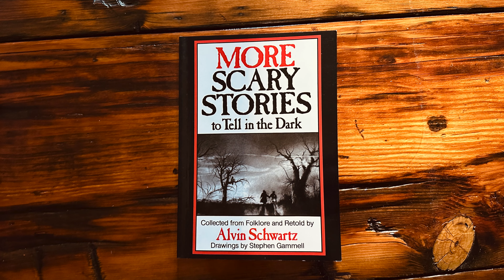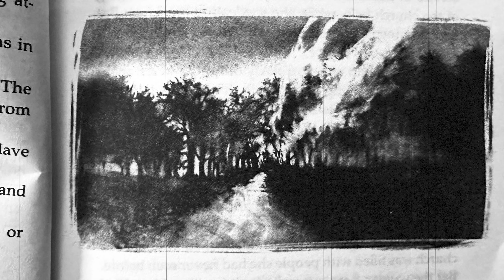The Wreck - More Scary Stories to Tell in the Dark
Today’s story is from More Scary Stories to Tell in the Dark, by Alvin Schwartz. Drawings by Stephen Gammell. Story is from the second volume. Titled “The Wreck ” Pages 4-5, read by Matt from Nightmare365 Youtube Channel.

Music used in the video found here: By Dream-Protocol

After all, everyone is entitled to one good scare!

Scary stories have been told for centuries, around the campfires, at bedtime, during long car rides and now can be found on the Scary Story Society YouTube page. It is my goal to share scary stories, both real and of the fictional world.

For any questions or concerns regarding our show or information we may use on our YouTube channel, please contact us through the email stated above and we’ll get back to you within 48 hours. STAY SPOOKY